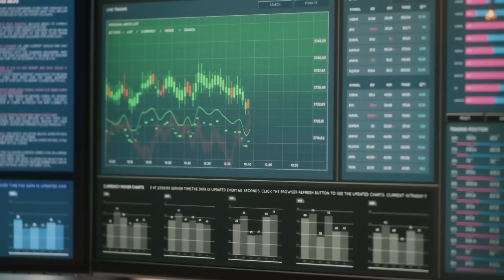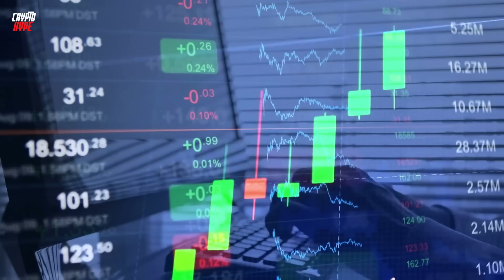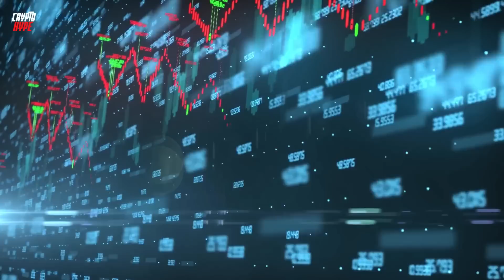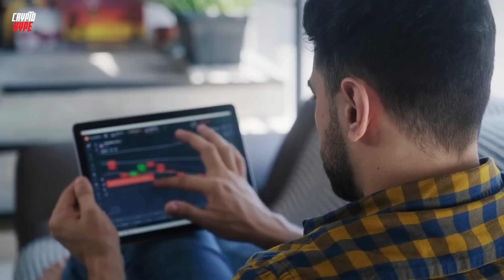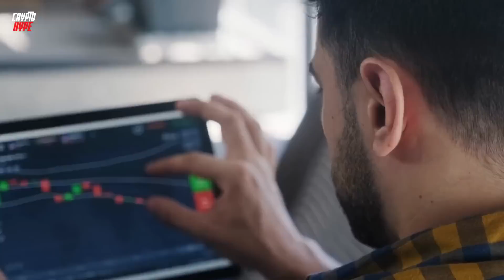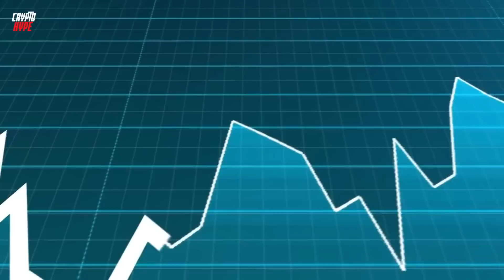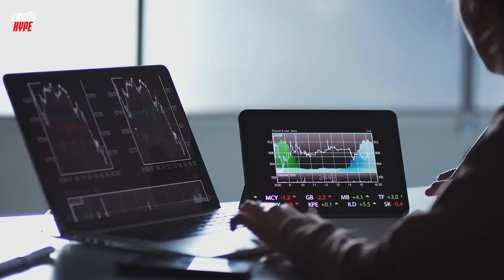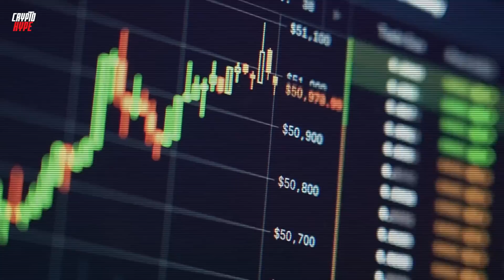IF YOU ARE A SHIB HOLDER YOU NEED TO SEE THIS NOW!! SHIBA INU COIN LATEST NEWS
TRADING TOOLS:
🏆 Join BINANCE EXCHANGE through the link for the specific reward. ⬇️